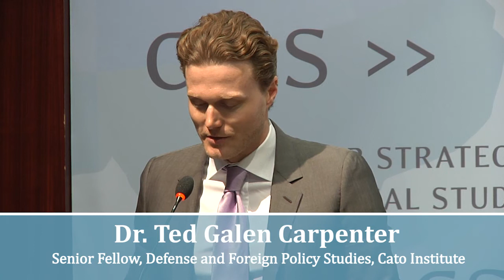PONI Live Debate- If Failure in Iran, Then What?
Dr. Matthew Kroenig
Associate Professor and International Relations Field Chair, Georgetown University

Dr. Ted Galen Carpenter
Senior Fellow, Defense and Foreign Policy Studies, Cato Institute

The Project on Nuclear Issues (PONI) is pleased to invite you to a live debate on whether the P5+1 should take immediate action against Iran if no agreement is reached during negotiations. Since a temporary accord was reached in November 2013, Iran, the United States, France, Germany, Russia, China and Britain have been engaged in negotiations aimed at curbing Iran's pursuit of a nuclear program. The negotiations have been extended twice and the most recent extension promised a political agreement by March and a comprehensive deal by June 30. What should the P5+1 do if no agreement is reached by the end of June? Dr. Matthew Kroenig and Dr. Ted Galen Carpenter will debate this issue at the next PONI Live Debate.